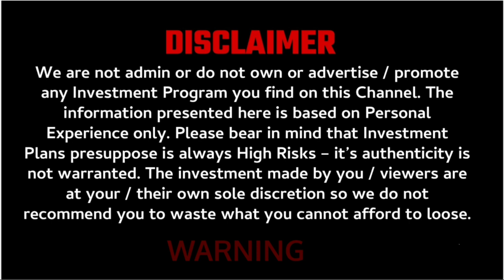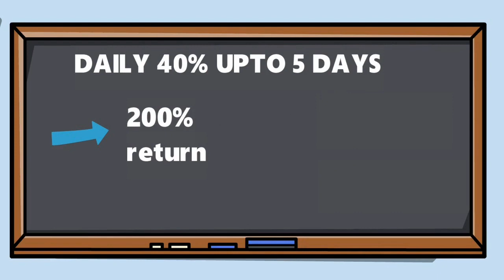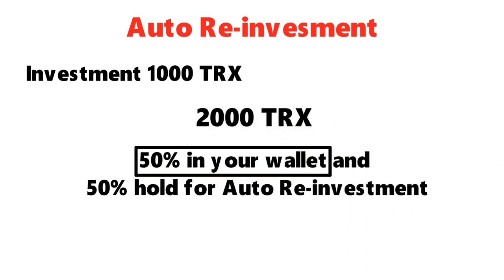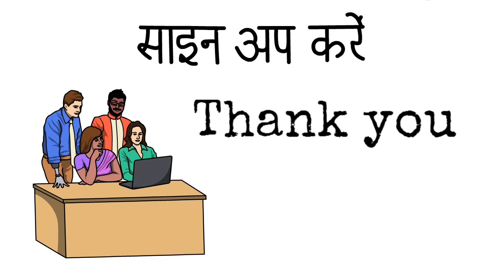Tron 5 दिन में डबल🔥 Tron Benefit Today Launch ❗200% Income in 5 Day💪💥Non-Working Smart Contract❗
Call & WhatsApp

                              ABOUT CHANNEL

                              ABOUT CHANNEL

MLM review
autofill plan
online kamao
business Opportunity